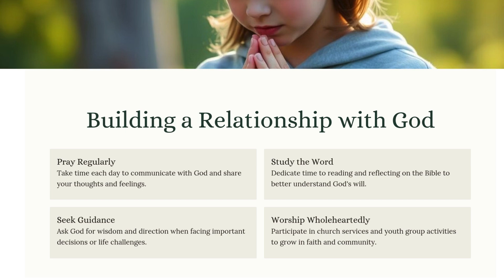"Fuel Your Day: Discover Power in Daily Bible Verses!"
Looking for a daily dose of inspiration, motivation, and guidance? Dive into the timeless wisdom of the Bible with us each day! In Fuel Your Day, we explore powerful verses that bring strength, peace, and encouragement to every aspect of life. Whether you're seeking clarity, positivity, or a boost of faith, these daily Bible verses will fuel your spirit and uplift your day.

Discover the power of God's Word and let it guide you on your journey.